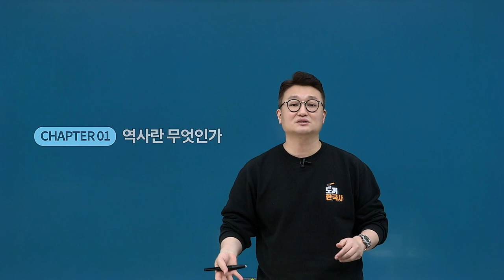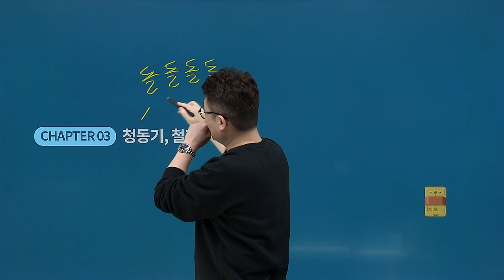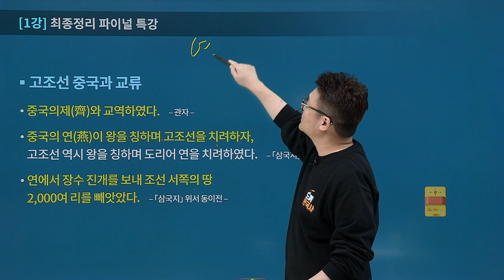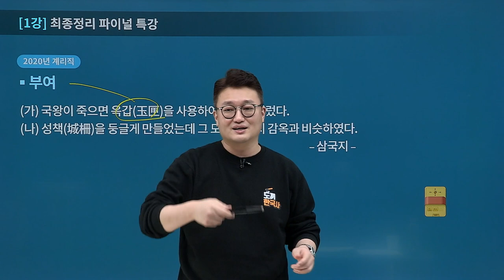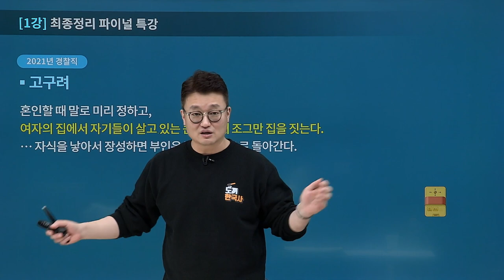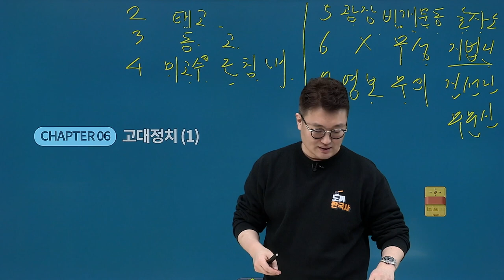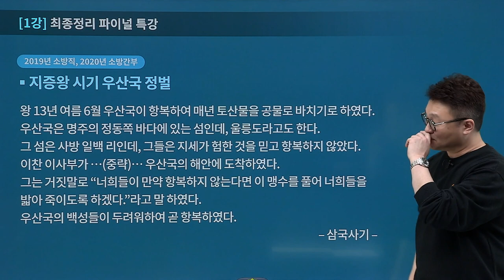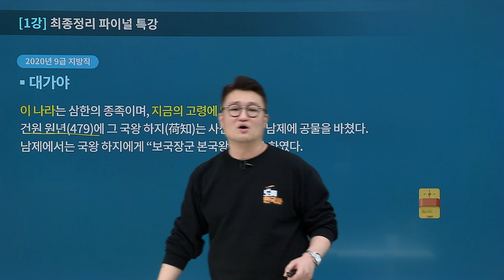[유상통] 도끼한국사 최종정리 파이널 특강 01강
계리직 시험 직전, 기출 사료를 통해 전 범위를 점검하고 싶은 계리직 수험생을 주목!

🪓 도끼한국사 최종정리 파이널 특강 O/P/E/N
-  한국사 필기노트를 통해 한국사 전 범위를 마무리 정리할 수 있도록 도와 주는 강의
- 최근 기출 사료를 통해 사료 내용을 정리하고 사료 핵심 포인트를 학습할 수 있는 강의

🪓 도끼쌤만의 사료 특강 POINT
- 기출 출처를 표기함으로써 기출 사료 체크
- 사료를 분석하는 핵심 키워드는 별도로 밑줄로 표기
- 유적, 지도 등 학습에 필요한 이미지 추가

💡 2016년~2021년 계리직 합격자 수 1위! 유상통 바로 가기